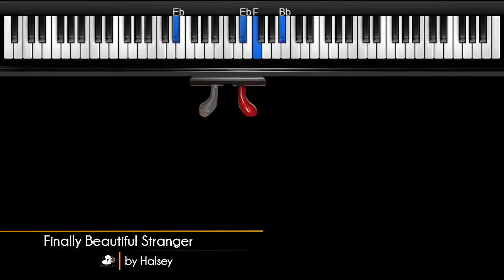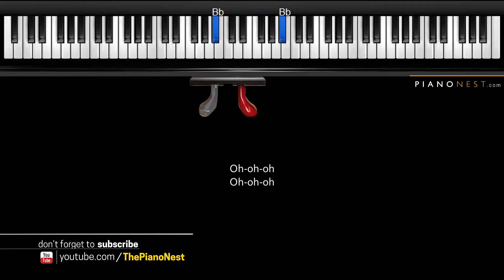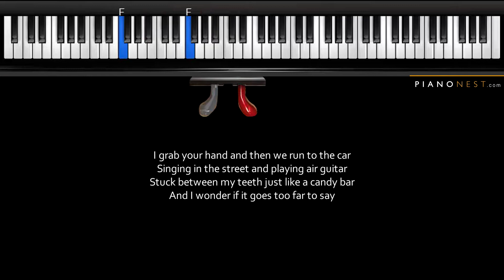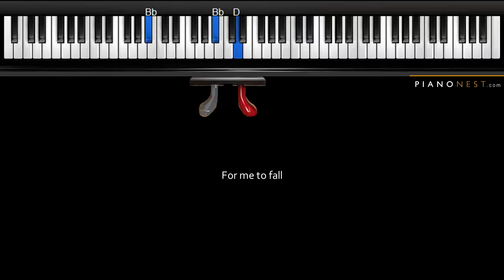Halsey - Finally Beautiful Stranger - HIGHER Key (Piano Karaoke Instrumental)